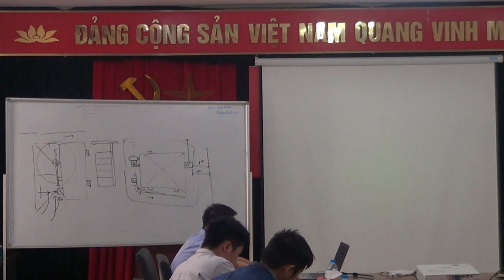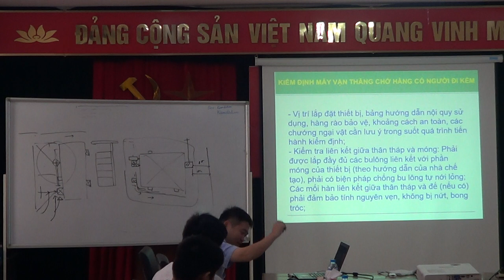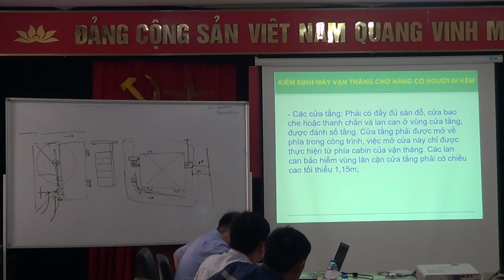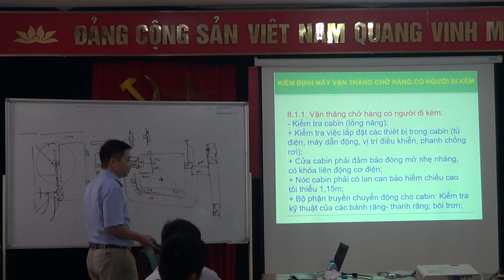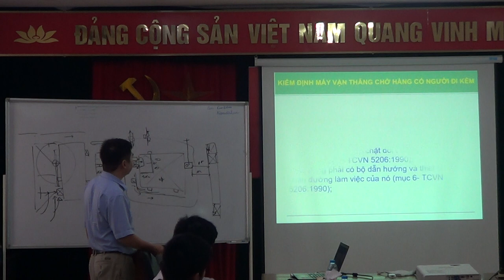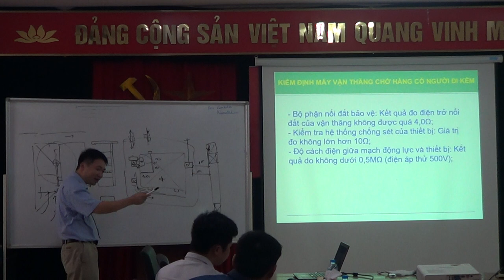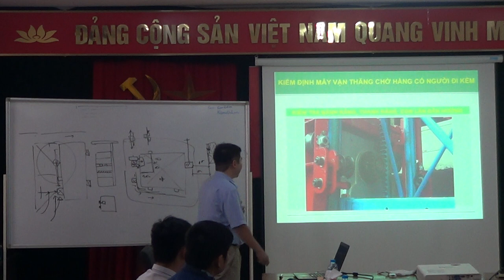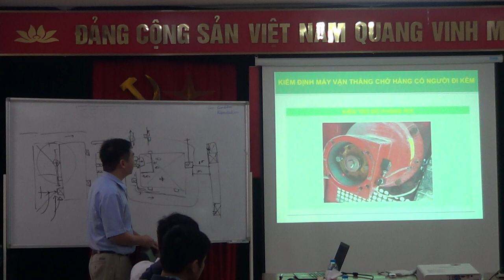Kiểm định vận thăng sử dụng trong công trình thi công xây dựng